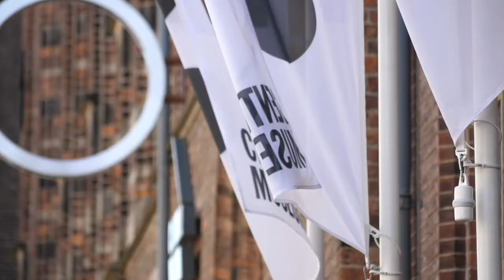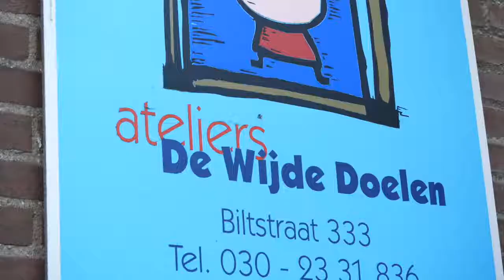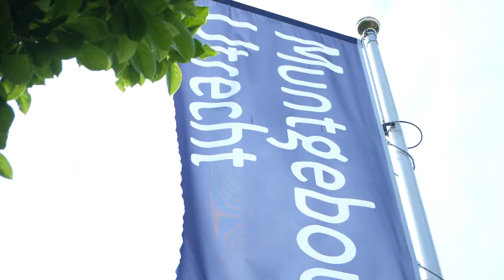Buitengewoon Kunst! met een Utregs tintje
BuitenGewoon Kunst 2018 heeft een Utregs tintje

Kunstenaars met een beperking laten zich inspireren door de Domstad

UTRECHT – Ze kwamen uit heel Nederland en barsten van het talent: vijftien kunstenaars met een verstandelijke beperking dompelden zich op 15 en 16 mei onder in Utrecht en lieten zich door de stad inspireren. Ze zetten hun impressies van de Domstad daarna in hun ateliers thuis om in kunstwerken. Die werken worden de maand oktober tentoongesteld in winkeletalages en openbare locaties in Utrecht. Alle tentoongestelde werken zijn te koop.

Gedurende de maand oktober kunnen geïnteresseerden bieden op kunstwerken Een aantal kunstwerken gaan tenslotte tijdens de finale op zondag 4 november in restaurant The Green House (Croeselaan 16, Utrecht) publiekelijk onder de hamer. Net zoals het schilderij dat ter plaatse live wordt gemaakt. Iedereen kan in The Green House meebieden!

Tijdens hun tweedaagse inspiratietour door Utrecht werd elk van de vijftien kunstenaars gekoppeld aan een gevestigde collega uit de stad, zoals schilders Jeroen Hermkes en Sophia Anastasia, beeldhouwer Ruud Kuijer en keramiste Natasja Schrijvers. Samen bezochten de duo’s bijzondere locaties in Utrecht, zoals de Kloostertuin van de Domkerk, de Oudegracht en het Muntgebouw, en lieten die op zich inwerken.